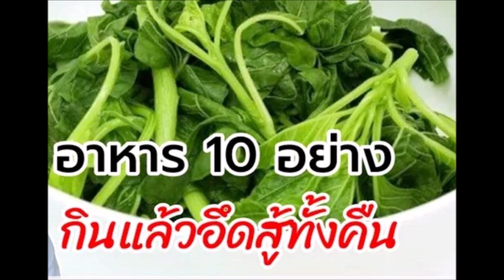อารหาร10อย่างกินแล้วสู้ยันหว่าง(ฟ้าเหลือง)